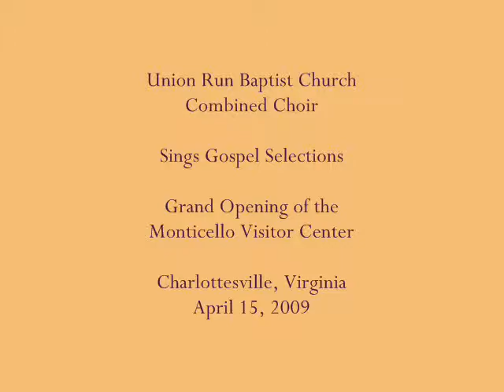Monticello Visitor Center Opening Ceremony - Part III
Leslie Greene Bowman, president of the Thomas Jefferson Foundation, introduces the Union Run Baptist Church Combined Choir, which sings selections of gospel music.  The occasion was the grand opening of the Thomas Jefferson Visitor Center and Smith Education Center, "the 21st century gateway to Monticello," on April 15, 2009.  (Part 3 of 7 parts)